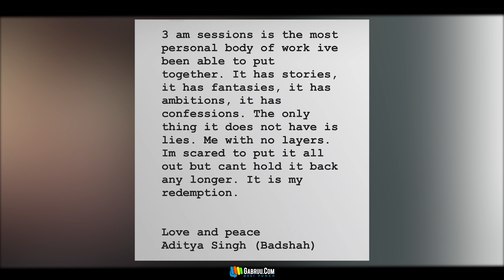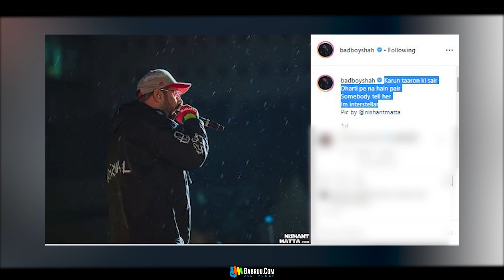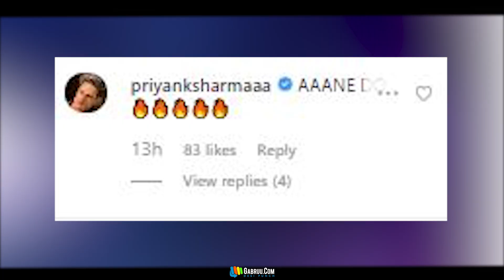Interstellar (Teaser) | Badshah | New Punjabi Song | 3 AM Sessions | 3 AM Album Badshah | Gabruu